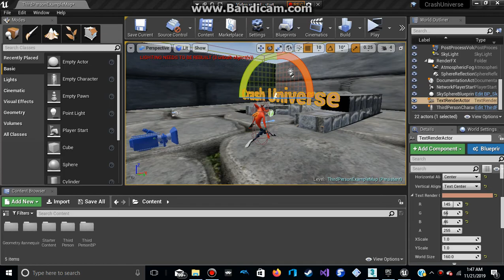Crash Universe - Unreal Engine 4 Demo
Crash Universe enters the earth realm in the citys of old temple times.